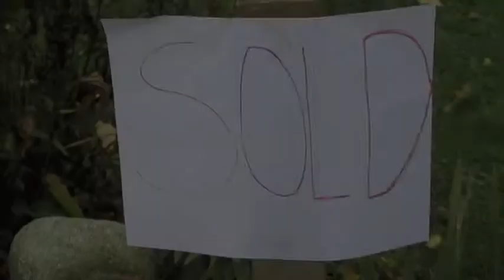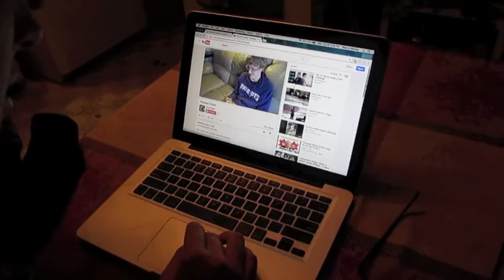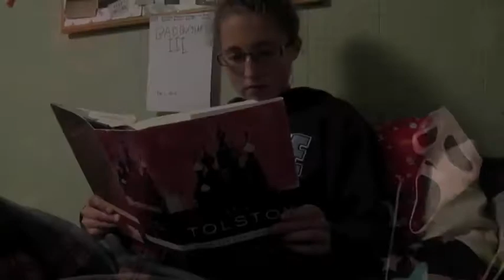The Deadly Alteration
When 3 kids move into their new house, the things in the basement find a way out.